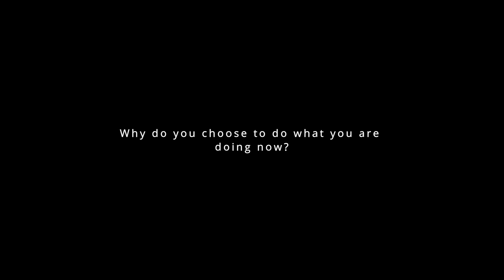The Life Of A Student - A documentary, UTS BALL NIGHT 2023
The UTS Ball Night 2023 is on the 3rd December 2023, taking place at Hornbill 2 Hall, Dewan Chancellor of UTS. In the meanwhile, several students have been selected as a candidate for the documentary film which films The Life Of A Student. Join us, in our journey as we soar through the life of student of UTS, apart from being the student itself.

Every student have their on responsibility and work whether being a Part-time Worker, active sports, involve in campus' events and activities and many more. The documentary films the life of part-time worker student, and the president of the student council.

The interview takes place in the campus compound, shot, recorded and edited by the students, for the students.

Follow the UTS Student Council IG: @utsstudentcouncil and their official YouTube channel: @utsstudentcouncilofficial